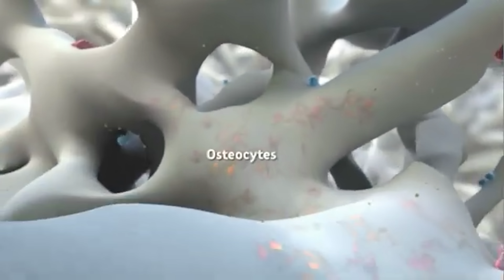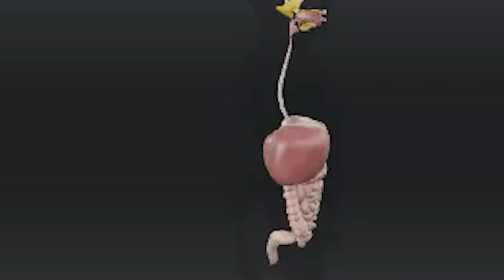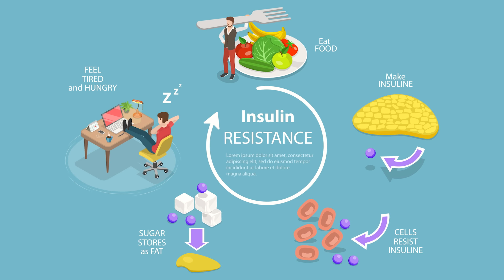Burn Belly Fat & Lose Weight Fast | वज़न घटाने और तोंद कम करने का नायाब नुस्खा I DR. MANOJ DAS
TO CONSULT WITH ME REGISTER YOUR CASE (PAID FEES RS. 250/-)
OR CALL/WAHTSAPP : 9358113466